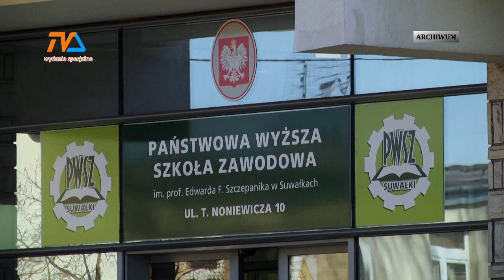Godziny grozy. Relacja Ewy Sidorek |TVSUWAŁKI